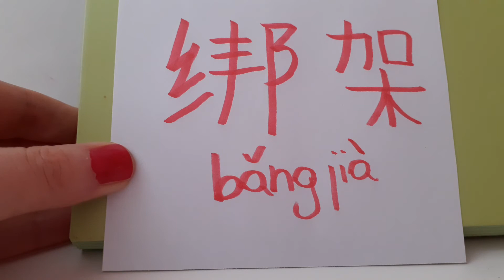HSK 6 exam Vocabulary 绑架 ( bang jia ) verb : KIDNAP Advanced Chinese hsk6 words Fluent Mandarin ASMR